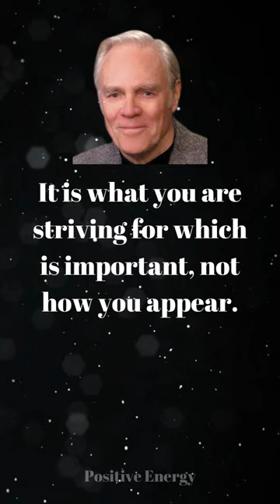Michael Newton Quotes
Michael Newton was an  American author best known for his work on Don Pendleton's Mack Bolan series. Dr. Newton is the author of three best-selling books, Journey of Souls: Case Studies of Life Between Lives, Destiny of Souls: New Case Studies of Life Between Lives, and Life Between Lives: Hypnotherapy for Spiritual Regression.